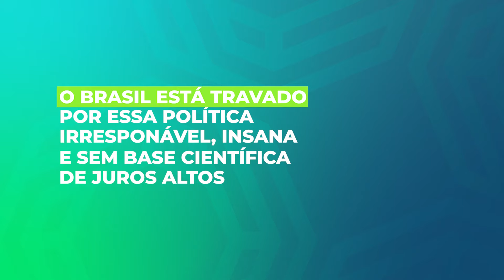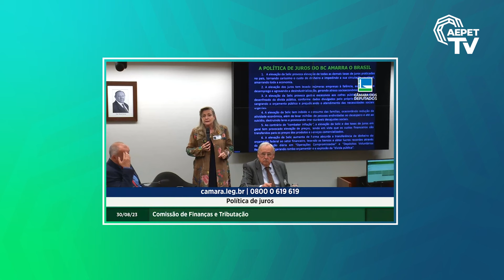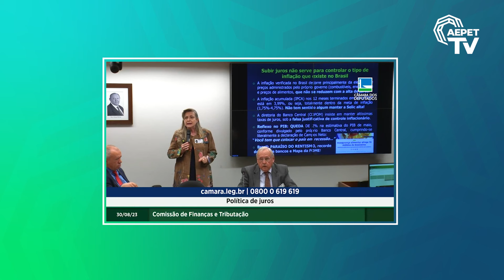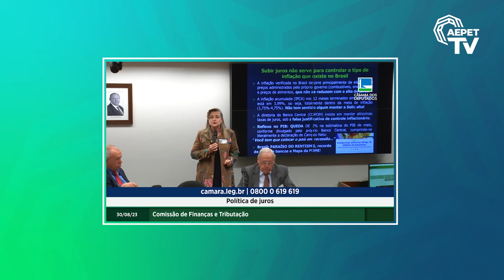O Brasil está travado por essa política irresponsável, insana e sem base científica de juros altos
Em audiência pública da comissão de finanças e tributação da Câmara dos Deputados, no último dia 30/08, em Brasília, foram debatidas as absurdas taxas de juros no Brasil.

A coordenadora nacional da Auditoria Cidadã da Dívida Pública, Maria Lucia Fattorelli, frisou que juros altos não controlam a inflação brasileira. “A inflação brasileira é decorrente dos preços administrados, combustíveis e alimentos. Não é de demanda. Além disso, a inflação está dentro da meta”, afirmou.

Como consequência, os bancos seguem batendo recordes de lucros e o país voltando ao mapa da fome, com 70 milhões em insegurança alimentar. “Cada ponto percentual de aumento na taxa básica de juros –Selic, significa gasto extra de R$ 42,9 bilhões anuais. E os bancos ainda recebem remuneração diária da sobra de caixa”.

AEPET - Associação dos Engenheiros da Petrobrás

Atuamos na defesa da Soberania Nacional, da Petrobrás e de seu Corpo Técnico. Artigos, Notícias e Entrevistas sobre a Petrobrás e o segmento de energia.